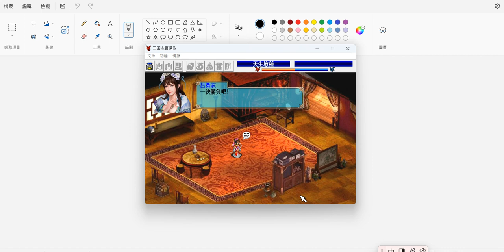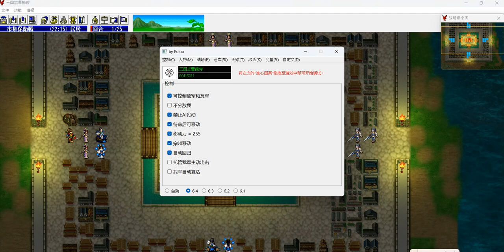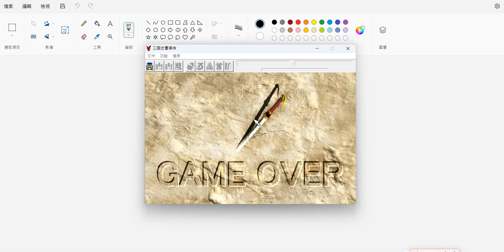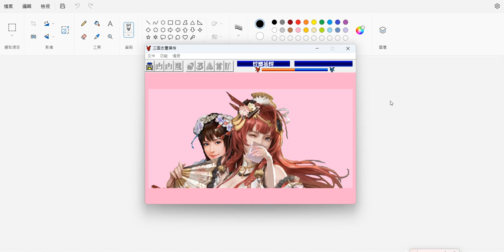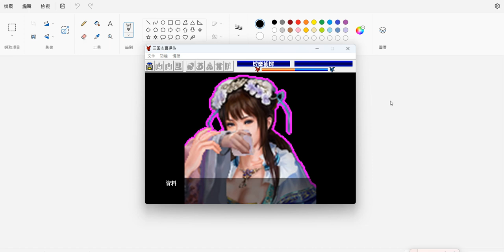【新改曹操傳6 4】趙雲歪傳：市集保衛戰(曹阿瞞大戰嗜血者)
因為對這關比較有感覺，所以先跳關製作。
曹阿瞞果然強大，如果我持續給他吃補品，他是有可能全殲敵軍的。